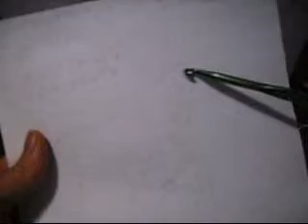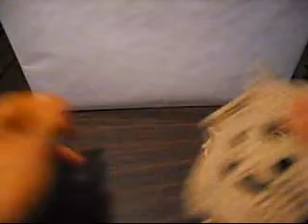petalos y cadenas se veran bonitas en les noches buenas